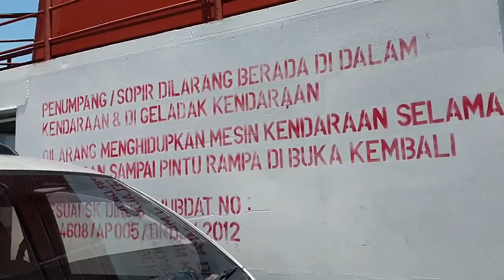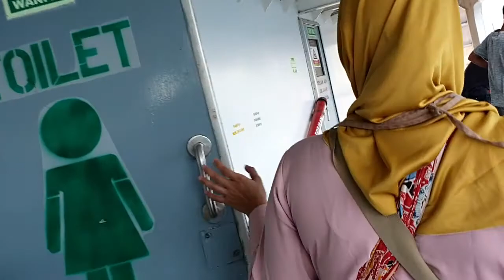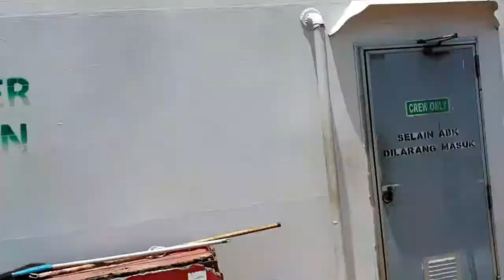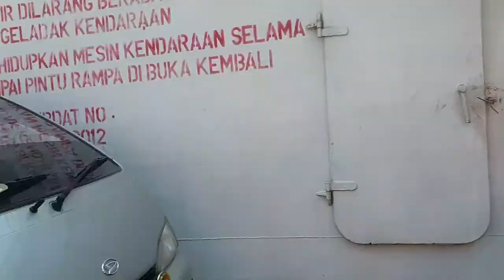TERNYATA MUDAH..!! Penyeberangan Ketapang - Gilimanuk | Family On Trip